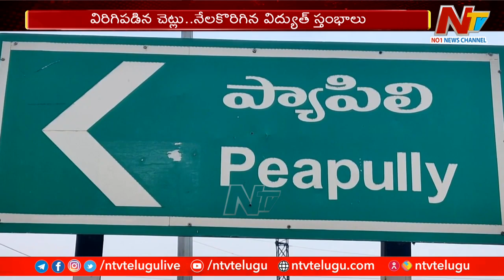నంద్యాల జిల్లాలో గాలివాన బీభత్సం | Nandyal | Rains | Ntv